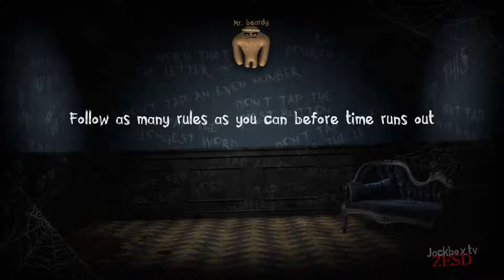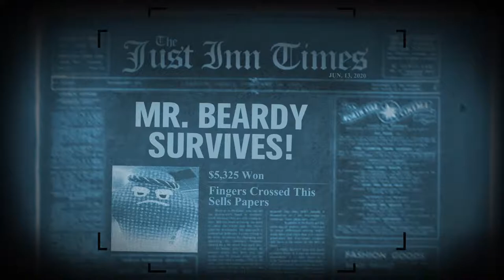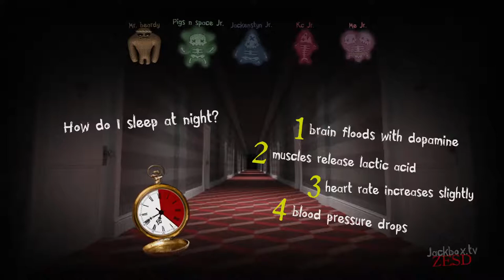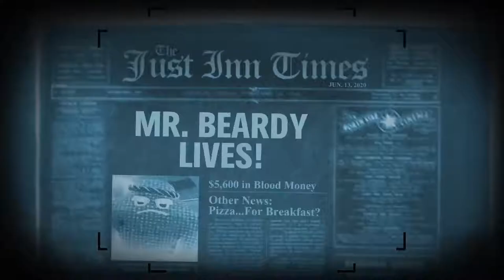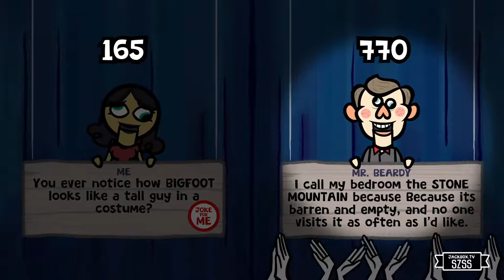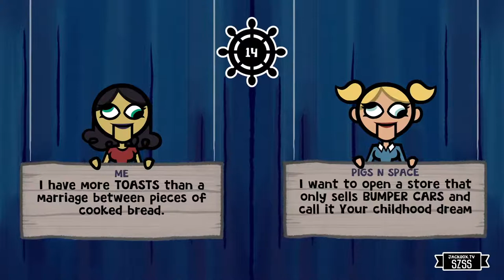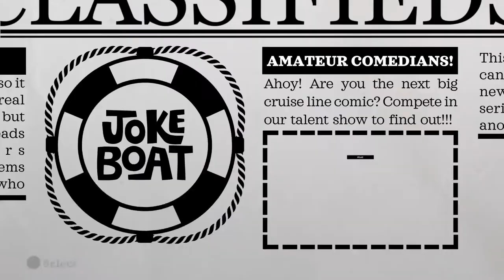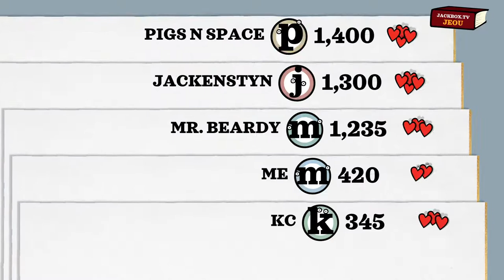Crook games Cratelyn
Crrrraaaaattteeeelllyyynnnnnnn